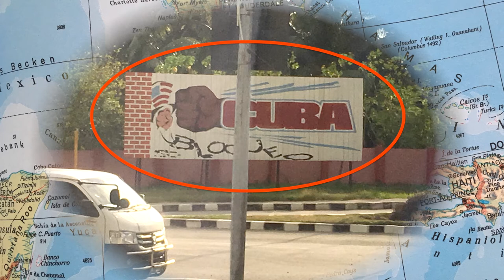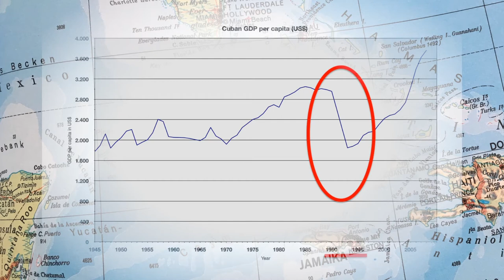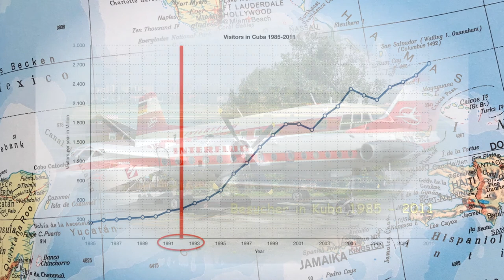Geschichte Kubas Teil 5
Der Clip ist der fünfte und letzte Teil einer mehrteiligen Zusammenfassung der Geschichte Kubas. Das Video behandelt die Zeit vom Oktober 1962 bis heute. Der Text wurde im Rahmen der Studienreise „Kuba Impressionen“, durchgeführt von „Studiosus Reisen München GmbH“, während einer Busfahrt von Cienfuegos nach Havanna von Hr. Marc Pusch (Reiseleiter) frei gesprochen. Die Aufnahme des Textes erfolgte mit einem Handy.